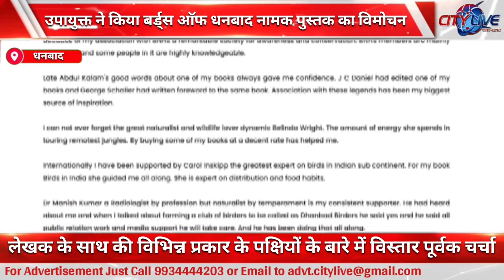उपायुक्त ने किया बर्ड्स ऑफ धनबाद नामक पुस्तक का विमोचन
लेखक के साथ की विभिन्न प्रकार के पक्षियों के बारे में विस्तार पूर्वक चर्चा